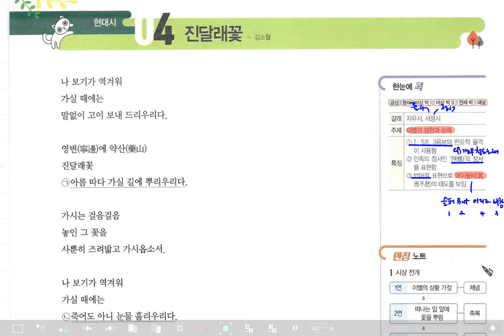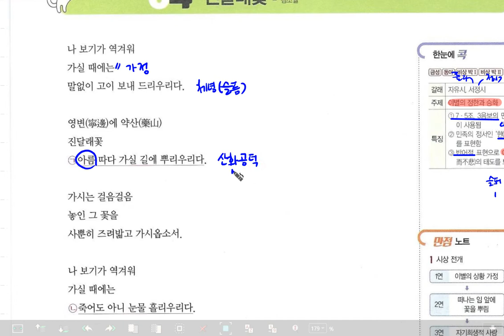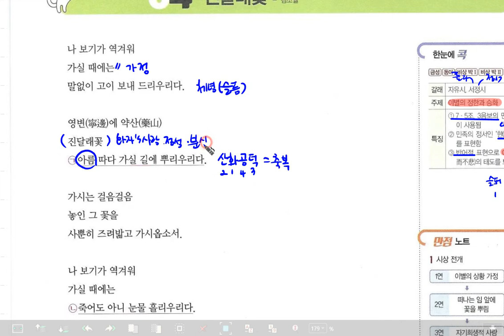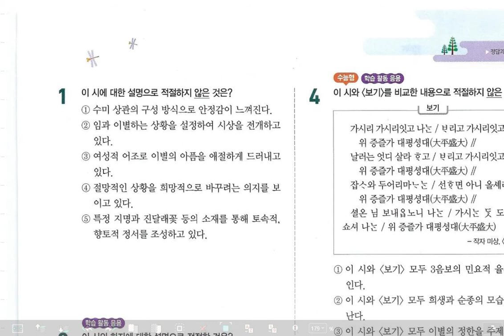꿈틀 고등국어 통합 진달래꽃, 김소월 p.18-19